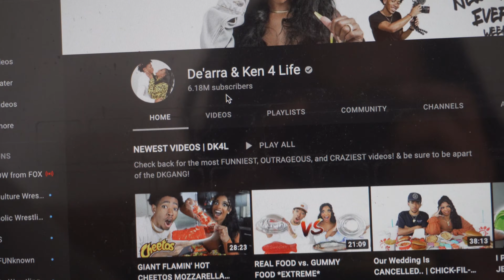Meet my YouTube Girlfriend! Couple Channel Parody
Meet my YouTube girlfriend Simply Bee! I've always had couple goals and wanted to do couple channels pranks, couple tiktok videos, and have couple channels on Youtube like Gio and Ken and what Dearra and Ken used to have but I don't have a real girlfriend. So I got a Youtube Girlfriend! Welcome to Couple Channel be like 😂